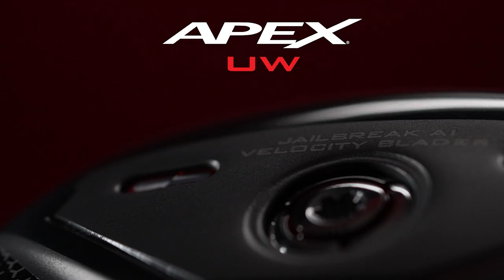[캘러웨이] APEX UW | 우드처럼 멀리, 하이브리드처럼 편하게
새로운 APEX UW는 투어 플레이어들의 피드백으로 완성된 유틸리티 - 우드입니다. 지금까지 볼 수 없었던 독특한 디자인은 우드의 특징인 높은 로프트와 하이브리드의 특징인 높고 안정적인 탄도를 결합하는데 성공하였습니다. 필 미켈슨, 잰더 쇼플리와 같은 세계적인 선수들의 피드백을 바탕으로 일반적인 페어웨이 뿐 아니라 러프나 경사가 심한 상황에서도 안정적으로 세컨샷을 만들어낼 수 있도록 설계된 다재다능한 클럽입니다.

* APEX UW는 2022년 1월 출시 예정입니다.